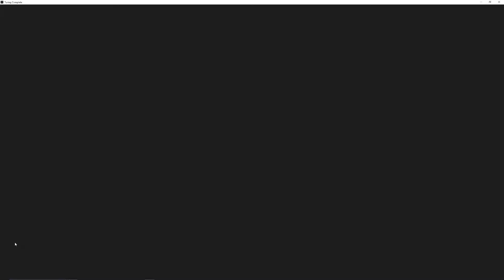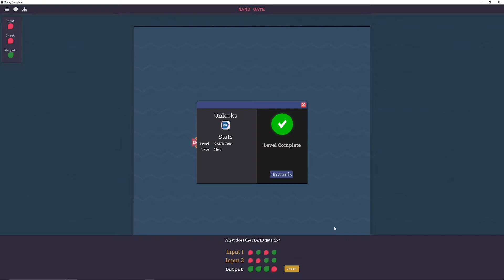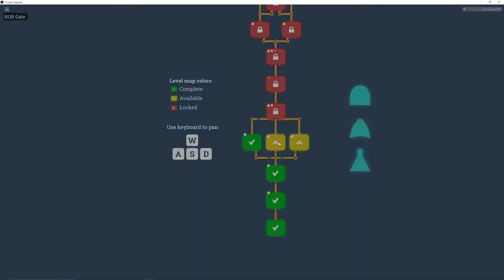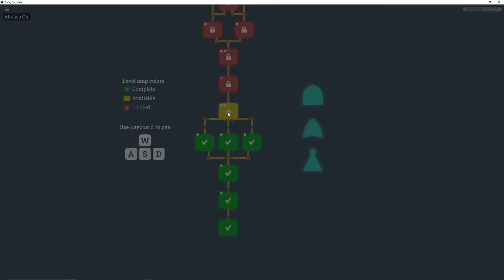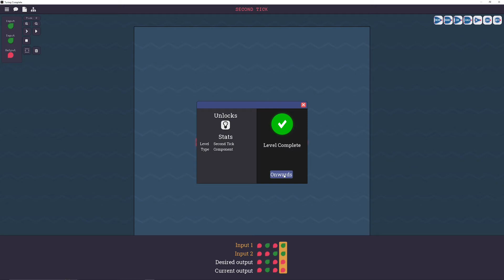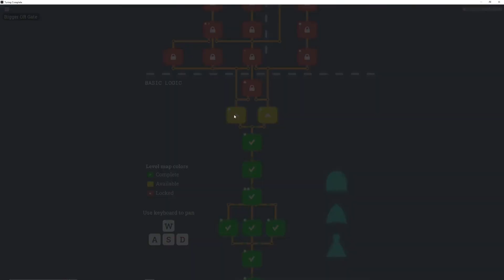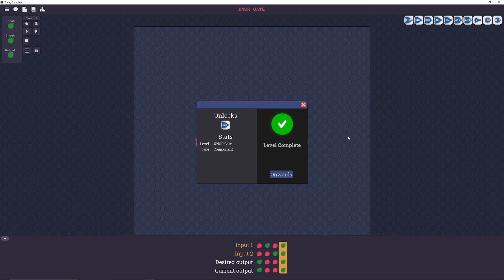TURING COMPLETE WALKTHROUGH - BASIC LOGIC (whole first section)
I work through the first section - "Basic Logic" - of the computer building game Turing Complete

0:00 Intro
0:22 NAND Gate
1:30 NOT Gate
2:15 AND Gate
3:25 NOR Gate
5:25 OR Gate
5:45 Always On
6:20 Second Tick
7:35 XOR Gate
9:00 Bigger OR Gate
9:24 Bigger AND Gate
9:45 XNOR Gate